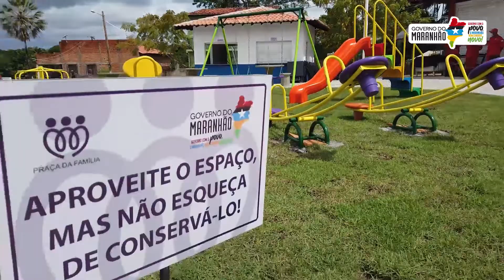Tem Restaurante Popular em Nina Rodrigues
O GovernoMA inaugurou, em Nina Rodrigues, o 85º Restaurante Popular do Maranhão, além de obras do Mercado Municipal, Praça da Família, e entregou equipamentos agrícolas e 10 barracas de feira.